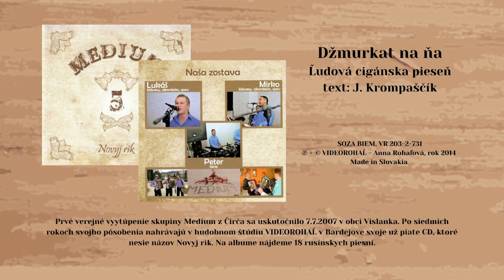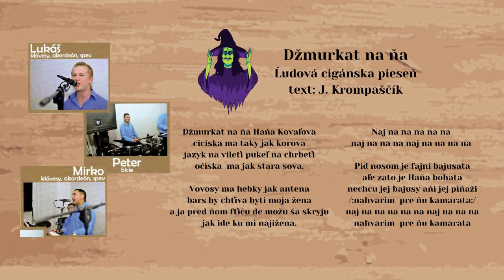MEDIUM 5, Džmurkat na ňa, ľudová, text Ján Krompaščík, Videorohaľ